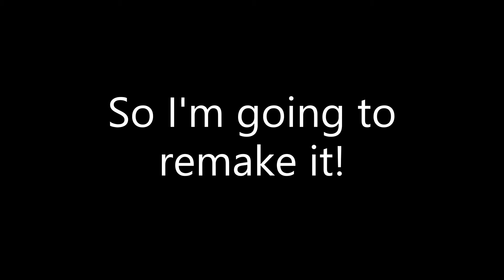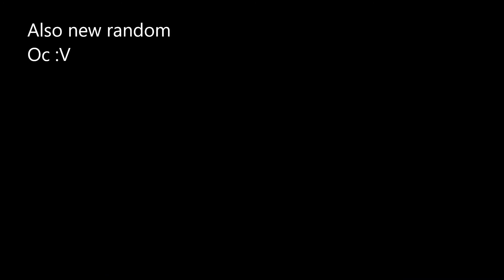Remaking a Year-old Drawing! | Speed Draw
Meep
Because I was recording and had to stay in frame, it's wonky and messed up, I think I'm just going to tear it out and start again :/